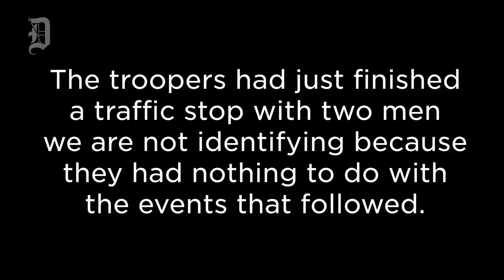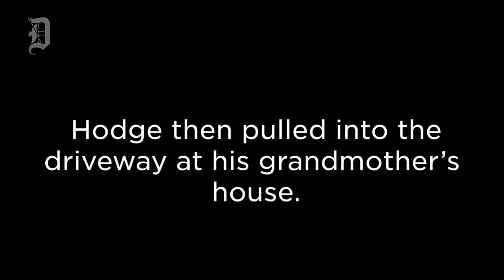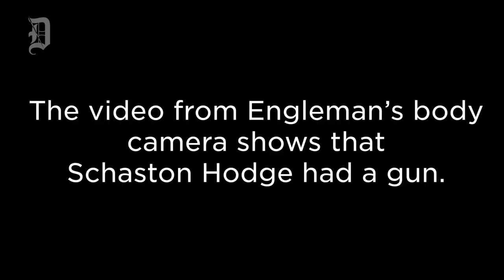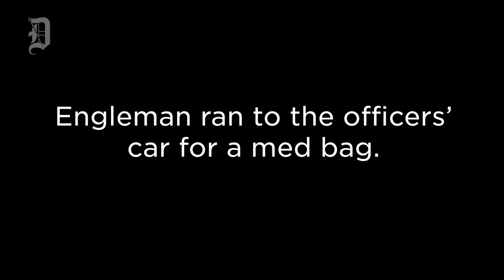State trooper body cameras show the traffic stop of Schaston Hodge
For months, The Dallas Morning News has requested records related to the DPS trooper shooting of Schaston Hodge in South Dallas on Aug. 17, 2019.

Body camera footage released to The Dallas Morning News now shows what happened when Texas State Troopers, working on a crime prevention operation called D-Town, tried to pull over Schaston Hodge and ended up shooting him.